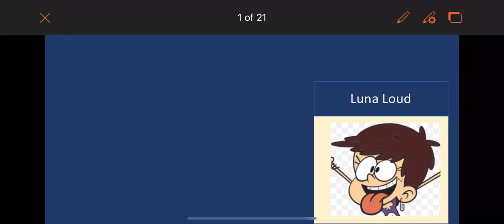Character elimination world tour the best of Luna Loud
23rd Branch
22nd Farris
21st Saturn
20th Mr. Krabs
19th Dave
18th/17th Frisk & Everest
16th Tiana
15th Leni Loud
14th Boo & Luna Loud
13th ???